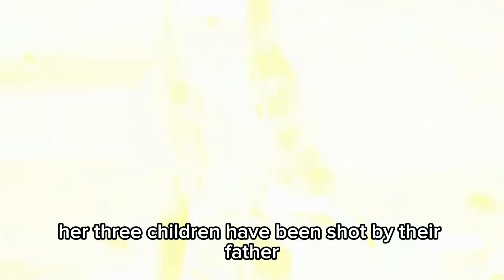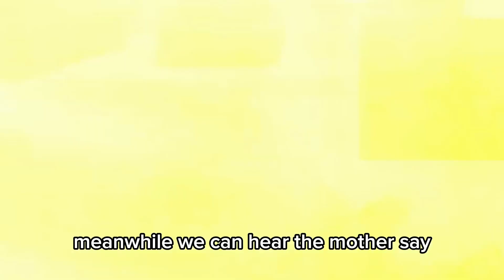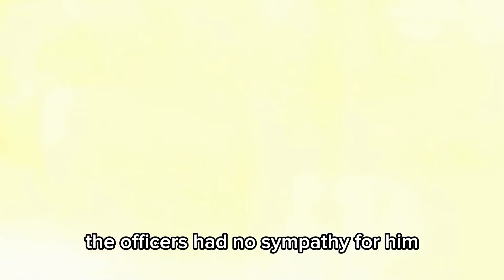Evil Parents Caught For Crime